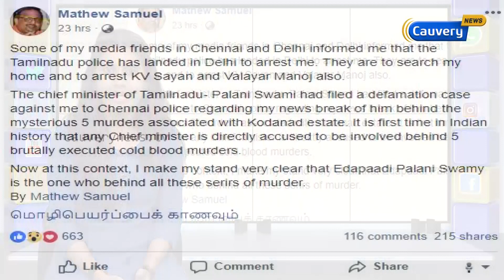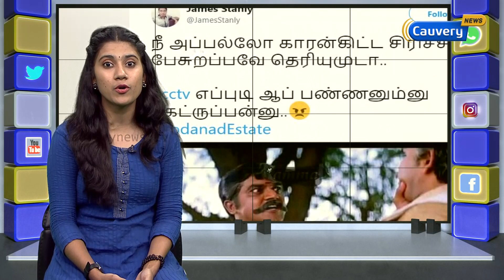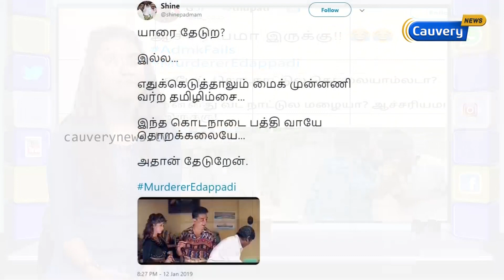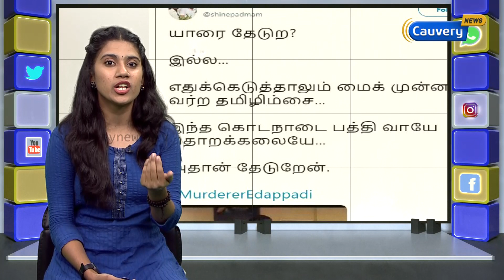கொடநாட்டுல ஏதோ சம்பவமாம்.. விசாரிச்சி எழுதுங்கடா.. !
ஏது.. கொடமிளகா பஜ்ஜிங்களா.. குளிருக்கு நல்லாருக்கும்களே..😎